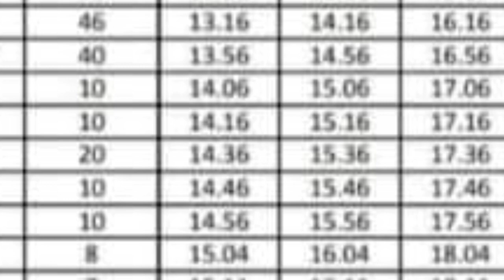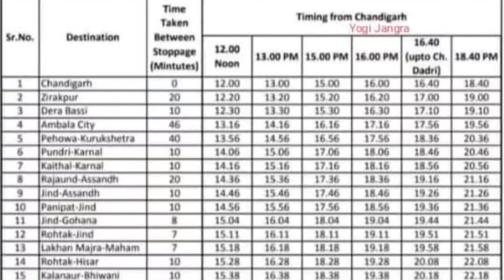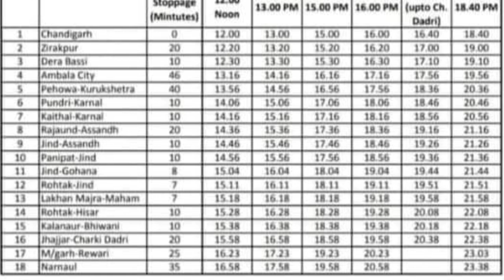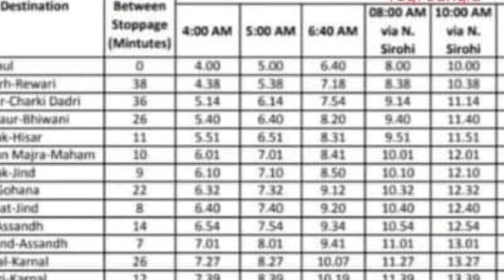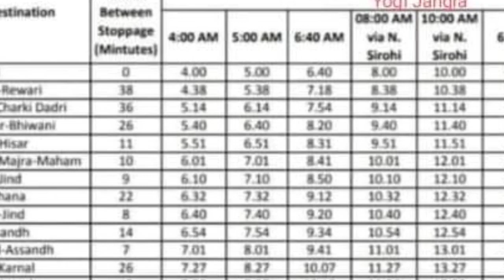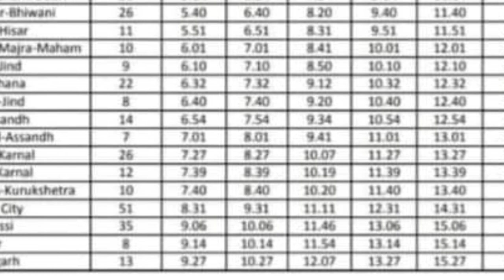Haryana Roadways Chandigarh To Ch. Dadri, Bhiwani, Narnaul Via NH 152 D Time Table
Haryana Roadways Chandigarh To Chanrkhi Dadri, Bhiwani, Narnaul Via NH 152 D Time Table | Haryana Roadways NH152 D Time Table | Haryana Roadways Charkhi Dadri To Chandigarh Via NH 152 D | Haryana Roadways Online Tickets Booking | Haryana Roadways Time Table | Haryana Roadways Bus Pass | Haryana Roadways Heavy Driver Training | Haryana Roadways New Vacancy 2023 | Haryana Roadways Bharti Update 2023 | Yogi Smart

Haryana Roadways : हरियाणा रोडवेज

Thanks.

Haryana Roadways New TATA Bs6 Bus

Haryana Roadways New Vacancy 2023

Haryana Roadways Bharti Update 2023

Haryana Roadways Bus Pass

Yogi Smart